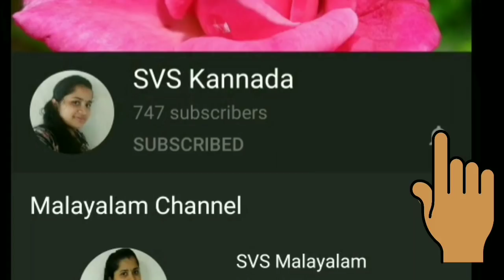Full circle umbrella frock cutting and stitching with Boat neck